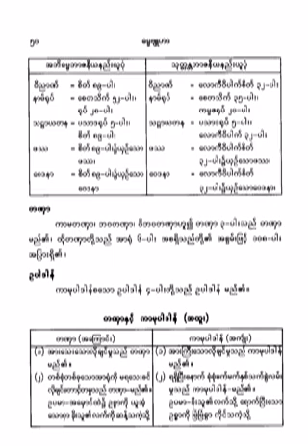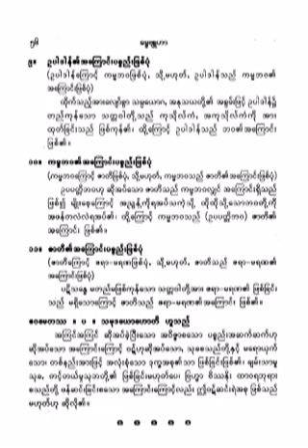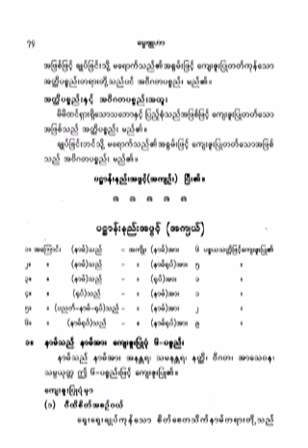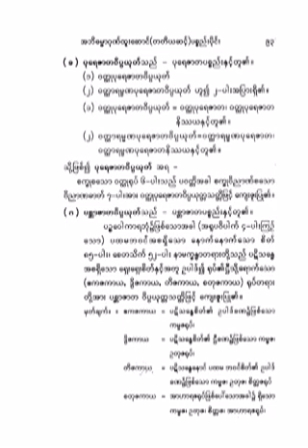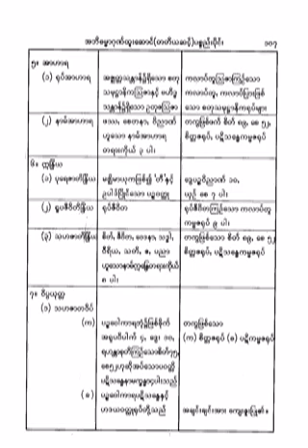၆၃၅။ နာမ္သည္နာမ္႐ုပ္အား- ၅ပစၥည္း